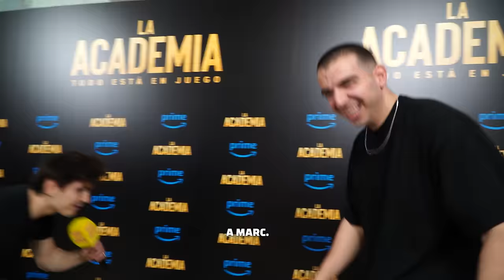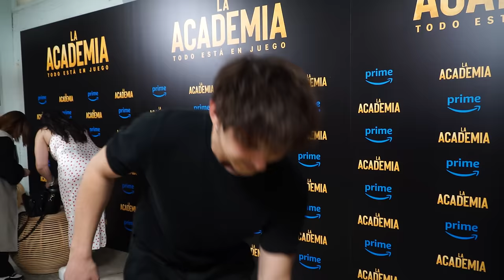LA ACADEMIA ⚽ ENTREVISTAS EXCLUSIVAS con los ACTORES VAYA VAINA en la PREMIER de PRIME VIDEO 🎬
Bienvenidos a VAYA VAINA en la PREMIER de "LA ACADEMIA" de PRIME VÍDEO

👉 DISFRUTA DE "LA ACADEMIA" el 2 DE ABRIL en PRIME VÍDEO